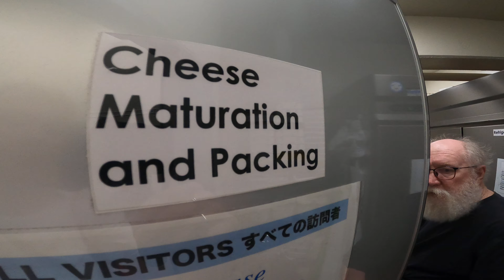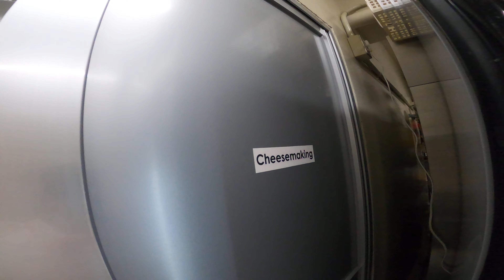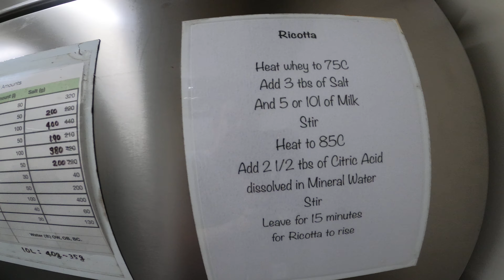[PART 1] - Rare Cheese Factory Tour - Cheese Behind The Scenes with Gabriella White MCIJ in Okinawa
British cheese-lovers Gabriella White MCIJ and John Davis discuss the joys of natural cheese-making in the heart of The Cheese Factory in Okinawa, where all products are natural. Learn how cheese is made behind the scenes along with its endless possibilities.